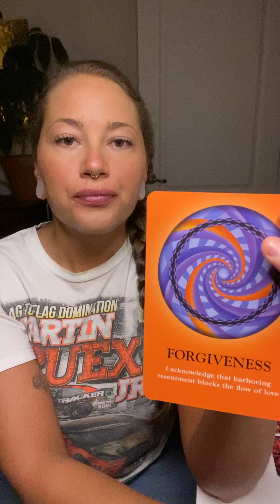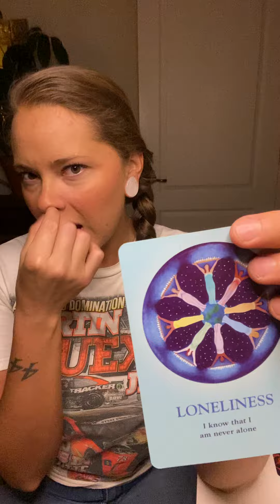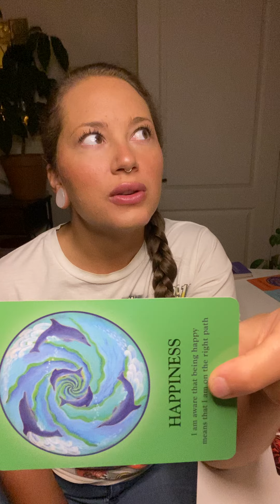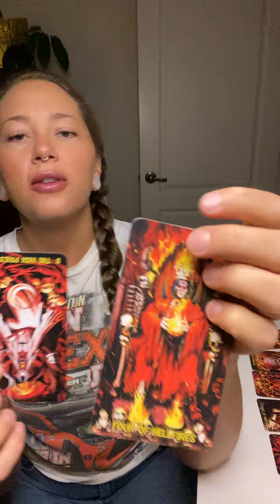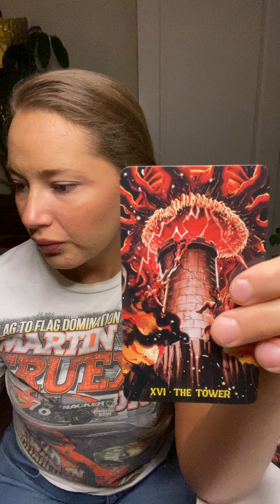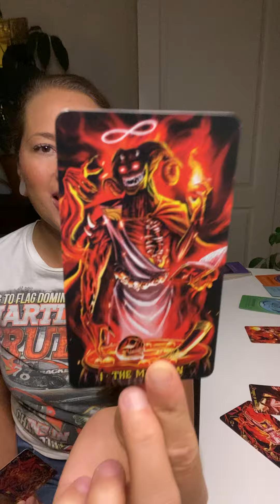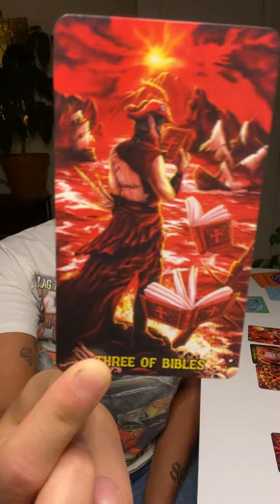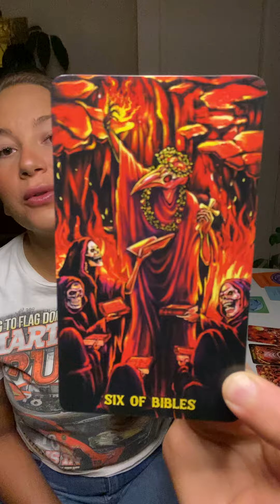Forgive yourself for the sabotage